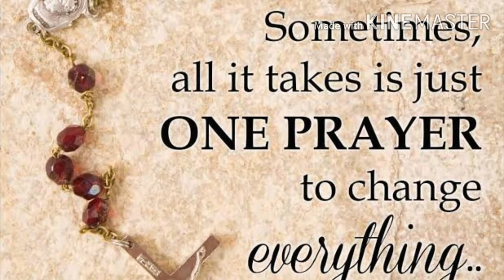DETACHABLE DIY WINDOW SCREEN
STAY HEALTHY AND SAFE EVERYONE